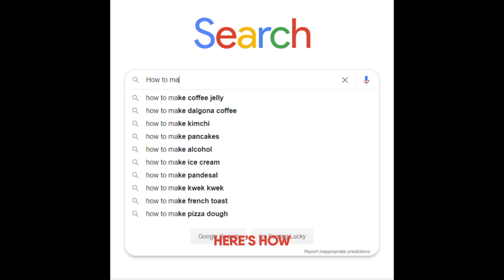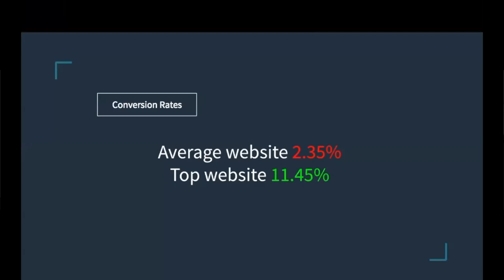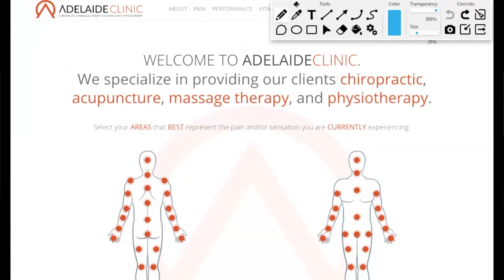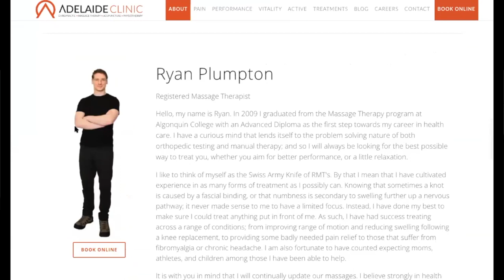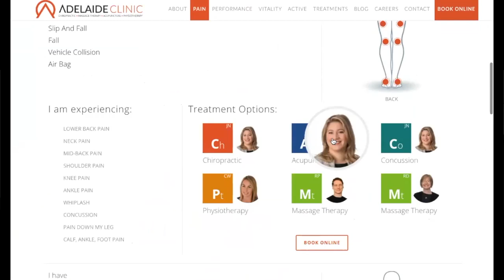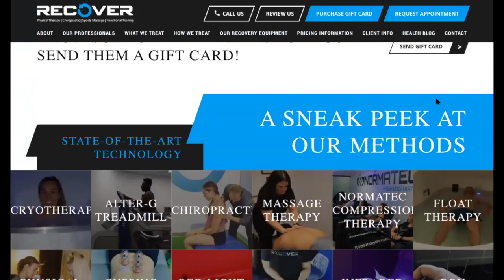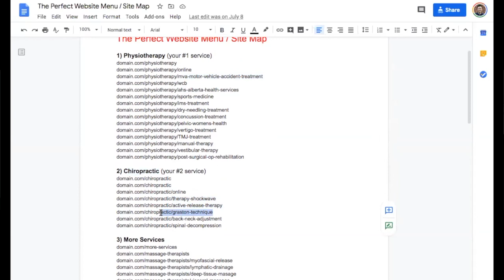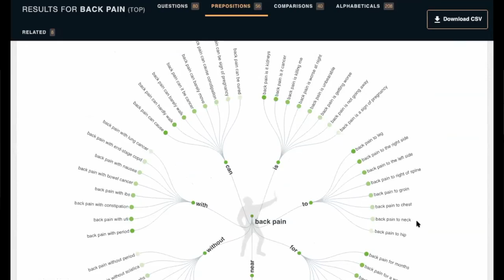How To Double Your Physical Therapy Website Conversion Rates and Get More Website Traffic With SEO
How do you get more new patients during this crisis, yet still remain profitable? No matter what search engine, social media platform, or even doctor marketing.

On this episode of New Patient Secrets with Neil Trickett, you will learn...

✔ What are  top 3 marketing tactics to easily double the conversion rate of your website

✔ The biggest mistake clinic owners make with designing their physical therapy or chiropractic websites

✔ The do's and don'ts of content marketing on your website

Perfect if want to boost your digital marketing for your physiotherapy, physical therapy, dental, chiropractic, or massage therapy clinic